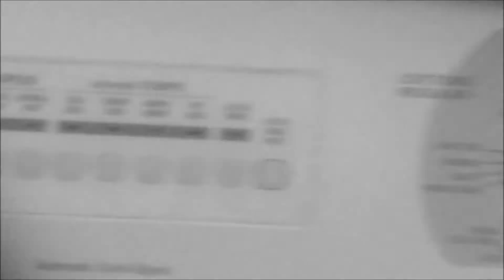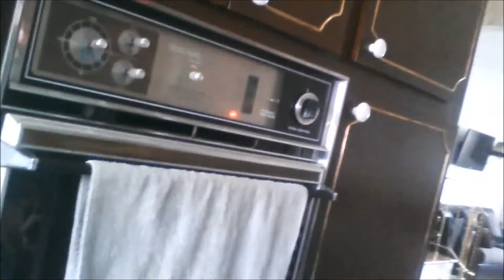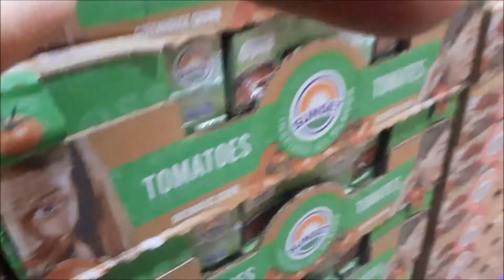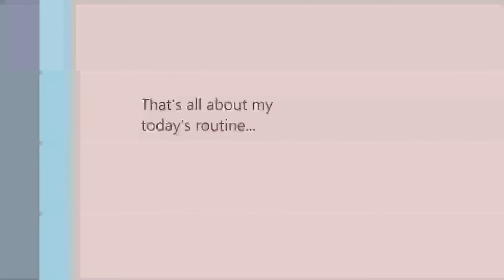My friday vlog...chicken plao + bhindi recipe + costco store pakistani girl